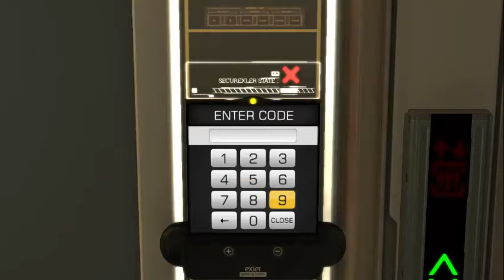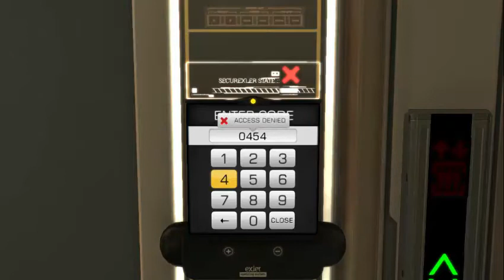Deus Ex Bölüm 1 Yolu Bulamama